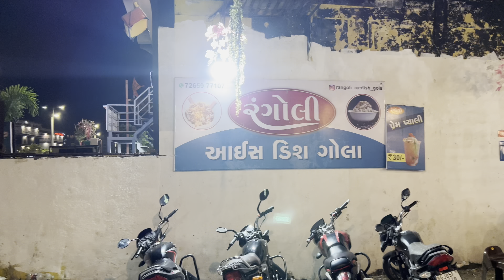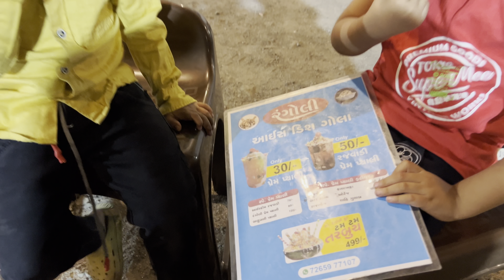ગરમી માં આઈસ ગોલા | Ice Gola | Garmi Comedy | New Comedy | Khajur • 1M view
nitin jani  khajur bhai
Garmi mein ice golaindian street foodice gola recipechocolate ice golafood on streetsice gola makerstreet food indiabiggest ice cream makingGola foodstreet food in indiaice gola baraf wala gola ice creamBiggest ice golamaharaja ice gola
shorya chala gola khane